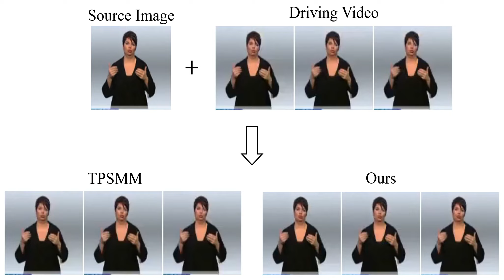Jointly Harnessing Prior Structures and Temporal Consistency for Sign Language Video Generation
Sign language is the window for people differently-abled to express their feelings as well as emotions. However, it remains challenging for people to learn sign language in a short time. To address this real-world challenge, in this work, we study the motion transfer system, which can transfer the user photo to the sign language video of specific words. In particular, the appearance content of the output video comes from the provided user image, while the motion of the video is extracted from the specified tutorial video. We observe two primary limitations in adopting the state-of-the-art motion transfer methods to sign language generation:
(1) Existing motion transfer works ignore the prior geometrical knowledge of the human body. (2) The previous image animation methods only take image pairs as input in the training stage, which could not fully exploit the temporal information within videos. In an attempt to address the above-mentioned limitations, we propose Structure-aware Temporal Consistency Network  (STCNet) to jointly optimize the prior structure of human with the temporal consistency for sign language video generation. There are two main contributions in this paper. (1) We harness a fine-grained skeleton detector to provide prior knowledge of the body keypoints. In this way, we ensure the keypoint movement in a valid range and make the model become more explainable and robust. (2) We introduce two cycle-consistency losses, i.e., short-term cycle loss and long-term cycle loss, which are conducted to assure the continuity of the generated video. We optimize the two losses and keypoint detector network in an end-to-end manner.
Empirical evaluation on the three widely-used datasets, i.e., LSA64, RWTH-PHOENIX-Weather 2014T, and WLASL-2000 verifies the effectiveness of the proposed method quantitatively and qualitatively. Besides, we also conduct extensive ablation studies to show that jointly learning the structure and temporal cues leads to high-fidelity video generation. We hope this work can pave the w